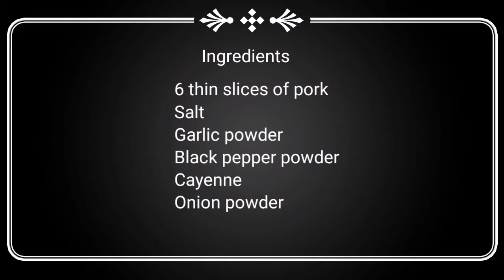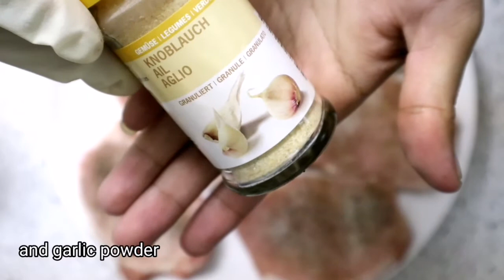Special grilled pork | own version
This is my special grill pork. hope you like it

Ingredients:

6 Thin slice of pork
Salt
Garlic powder
Black pepper
Cayenne
Onion powder